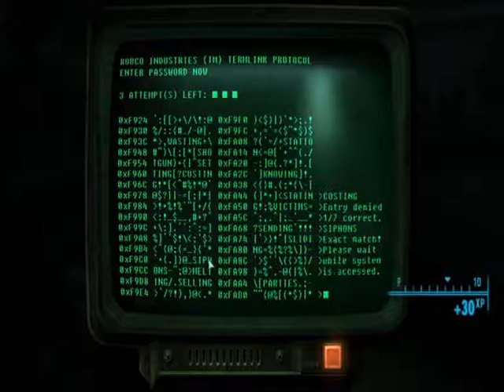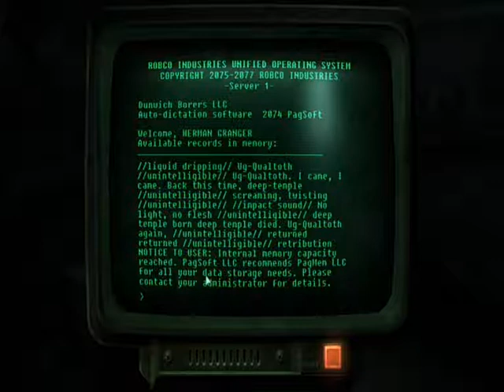Let's Play Fallout 3 [CH4/P7]